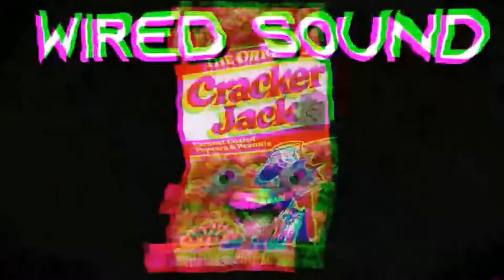Sting - Desert Rose (DJ Cracker Jacks Remix)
HAPPY WORLD TECHNO DAY!

Remix Dee Jay: Cracker Jacks
Producer: NaTaS Serrated

Associated  Performer: Sting, Cracker Jacks, Rily N'so, Skull

If you're having trouble watching any of my videos and you're on a mobile device, try on a computer. If you're still having issues viewing, leave a comment in the discussion tab with the name of the video you're having issues with.

This is Christmassy right?